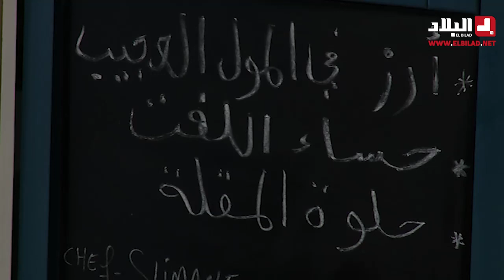آرز في المول العجيب .. مع شاف سليمان